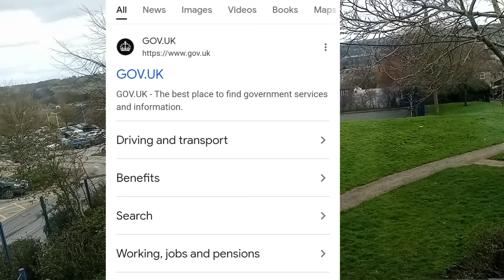New Update: Overseas Workers Can Still Bring Their Dependents | UK Visa Update 2024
uk cos processing time
# uk visa processing time
uk cos
# uk cos delay
uk visa
uk visa processing time delay
uk immigration news
delay in uk cos
# uk visa update
# what is cos processing time
# uk cos letter
uk immigration news today
cos delay in uk
uk work visa processing time
uk visit visa processing time
uk cos new processing time
uk cos letter fake or real